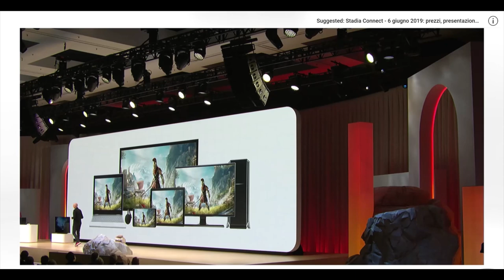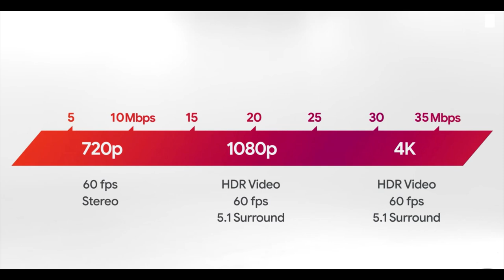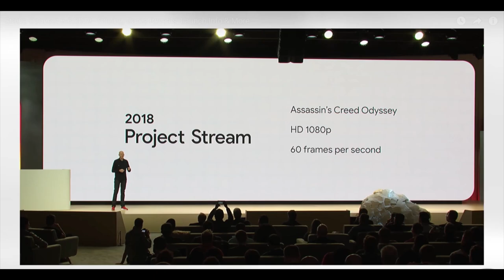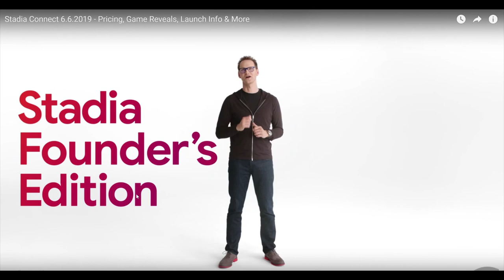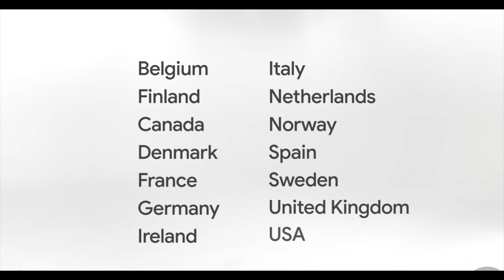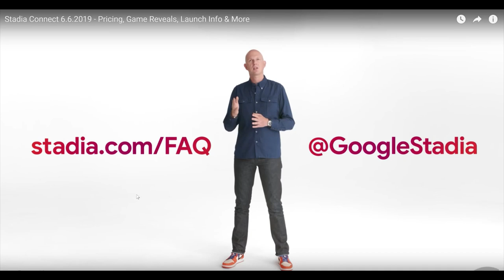What To Make of Google Stadia (PreE3 2019)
What do I think of Google's new cloud gaming platform? Can it possible replace your console or PC in the future? Who is this service really for? Does Google have what it takes to be successful in this space? All that and more in this video!

1:16 - What is Google Stadia
6:54 - My overall impressions
7:48 - Why this may work
9:19 - Main Issues
14:21 - The Content Problem
18:15 - Is Google targeting the right audience?